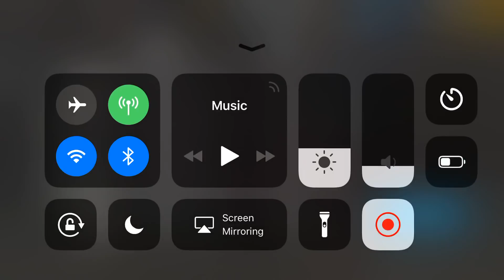Evolution Cup LB Aventador Win HD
Lamborghini LB "Limited Edition" Aventador Coupe
Time 8.222 need 8.227